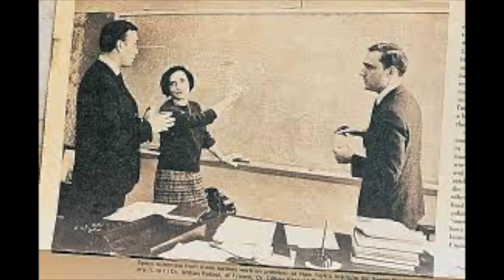#24 - GÜÇLÜ KADINLAR 1 - BİLİMDE ÖNCÜ KADINLAR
Savaşlardan yeni çıkmış fakir bir ülke düşünün; ama öyle bir vizyona sahip ki ülkeyi kadın ve erkeğin birlikte kurup yükseltebileceğine inanan bir vizyon.
Genç Cumhuriyet’in vizyonu.
Bu bölümde genç Türkiye Cumhuriyeti’nin bir kıvılcımken ateşe dönüşen kadınlarını, ulusal ve uluslararası başarılarını, pek çok alanda ilk kadın olmalarının zorluğunu ve bunları nasıl aştıklarını konuşuyor ve böylece uzun zamandır merakla beklenen “Güçlü Kadınlar” serimize başlıyoruz.

BÖLÜMLERİMİZİ AŞAĞIDAKİ LİNKTEN DE DİNLEYEBİLİRSİNİZ:
ANCHOR FM: